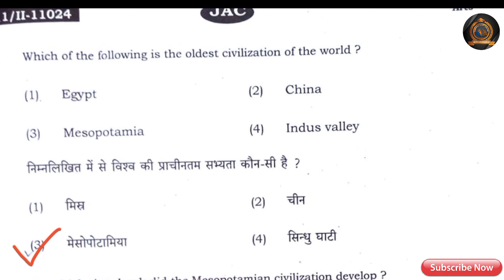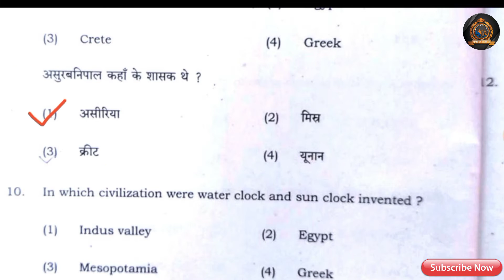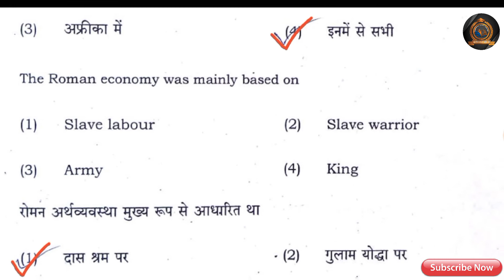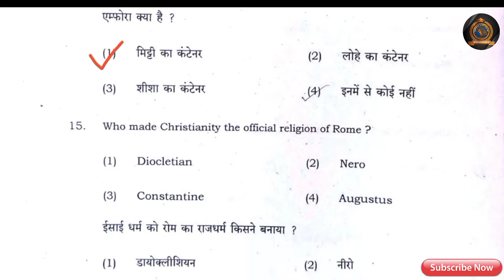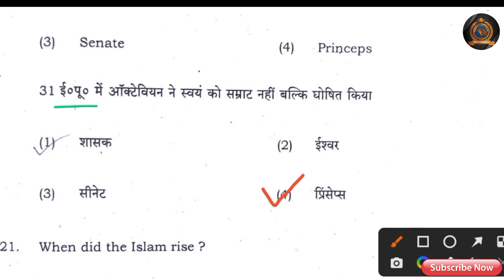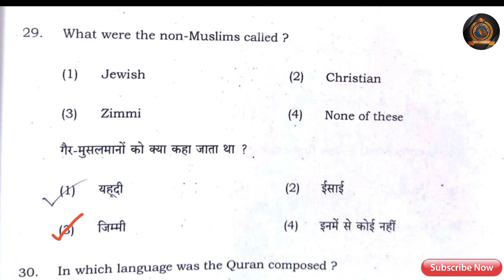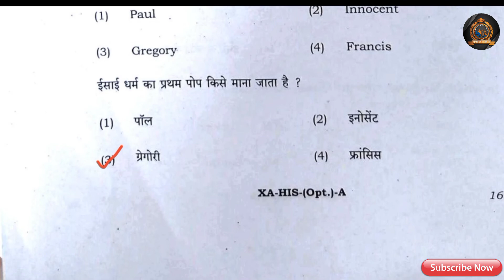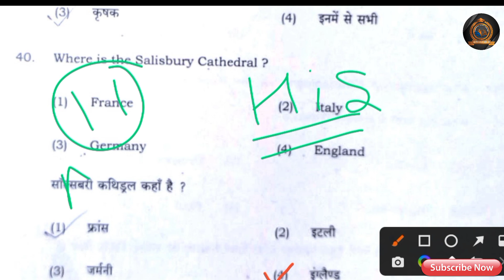Jac Class 11 आर्ट्स History Answer Key | history answer key class 11 jac board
Jac Class 11 English Answer Key |english answer key class 11 hai board